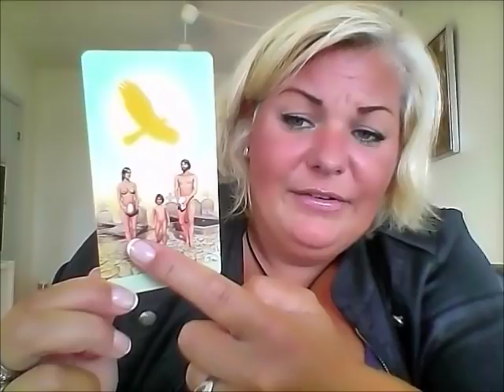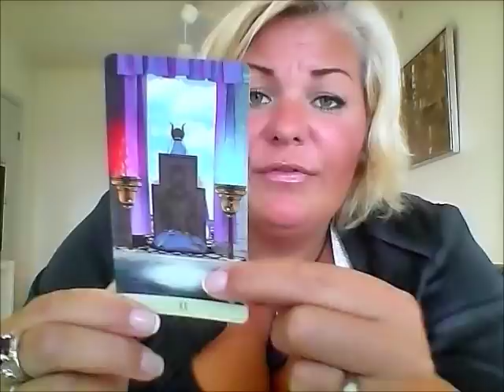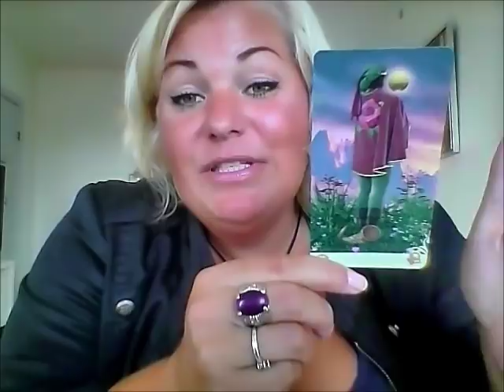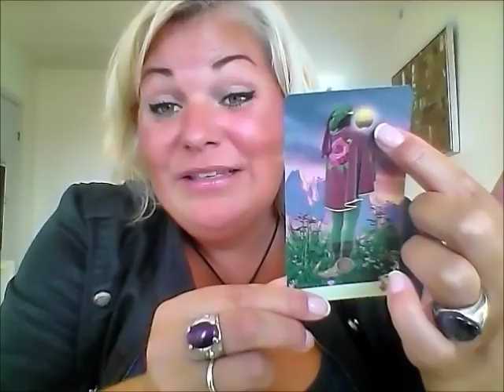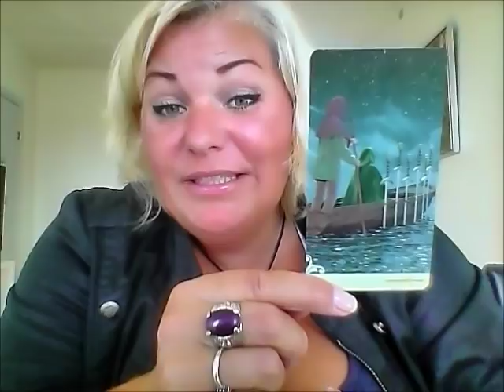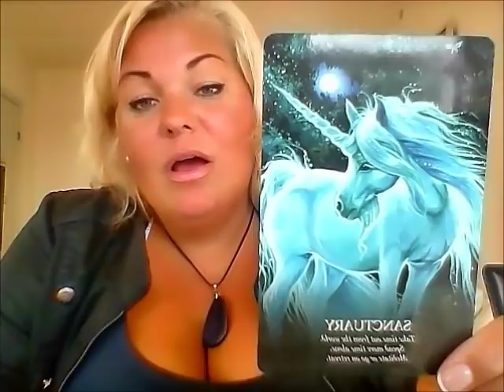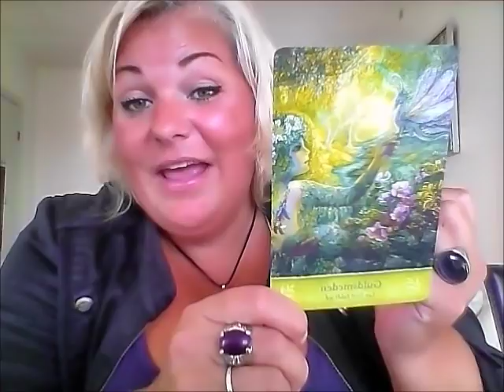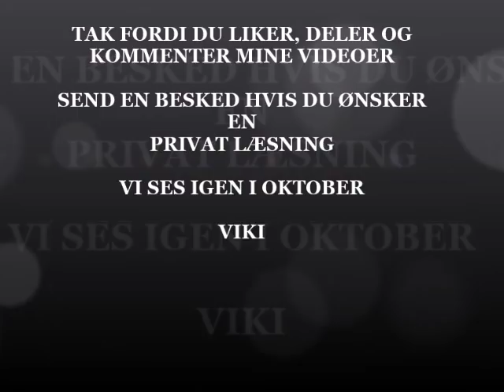Skorpion september: En ny begyndelse og bedre tider er på vej.